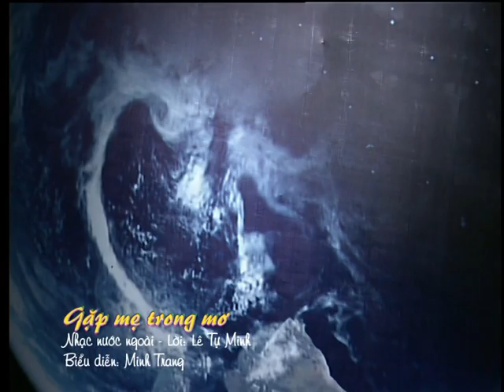Gặp mẹ trong mơ | Minh Trang LyLy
Minh Trang LyLy hát ca khúc Gặp mẹ trong mơ nhạc nước ngoài lời Việt trong chương trình mừng ngày 8-3 của đài Truyền hình HTV